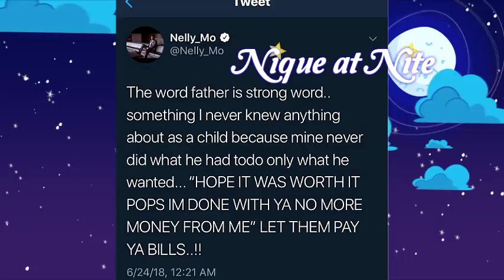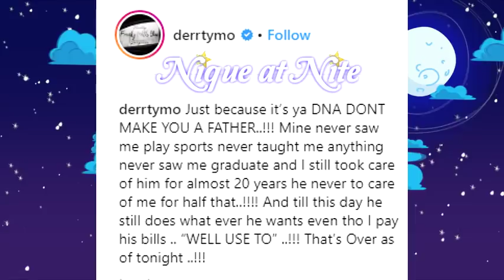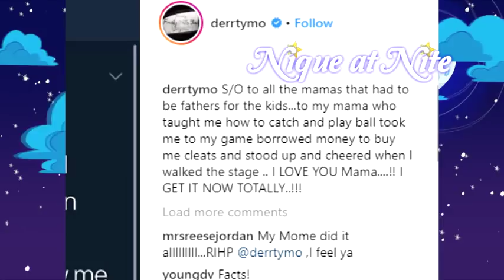Nelly Disowns His Father After Visiting Ashanti Show